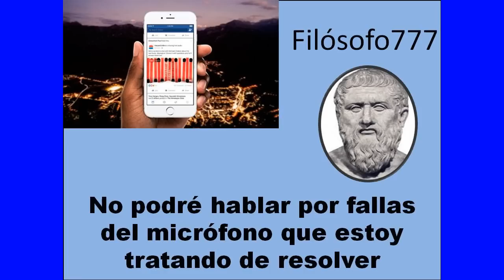¡¡¡ ALERTA !!! AUDIOS DE ULTIMA HORA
Solo el CUARTO mensaje ESTÁN SIN CONFIRMAR. OJO SE LOS ESTOY DICIENDO... ESTÁN SIN CONFIRMAR. los subo por la gravedad que se expresa allí... tengo problemas con mi microfono y estoy tratando de resolver ciertos problemas técnicos, para NO dejarlos sin la información es que les comparto este video.